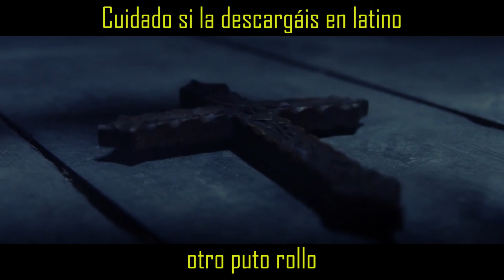Crítica - The Curse of La Llorona | Antes de Conjuring 3 (Expediente Warren 3)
LaLlorona no es NI DE COÑA un guión de la saga TheConjuring, pero no quita que esté maja.

Índice:
00:00 Presentación
00:33 Crítica sin spoilers
06:22 Puntuación
06:36 Análisis con SPOILERS